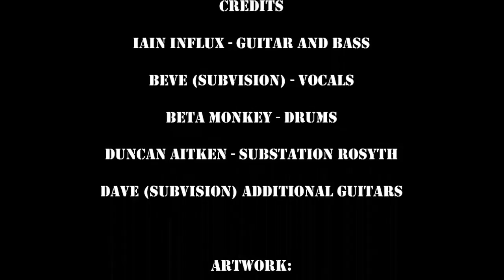Armoured Flu Unit - Fukushima (Remix)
This is a new remix of a previous track we did earlier in the year.